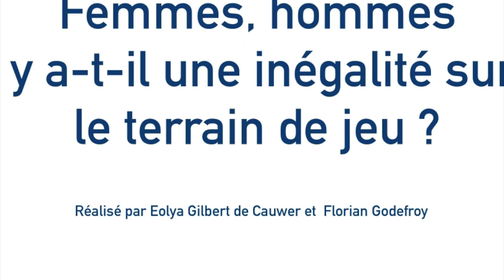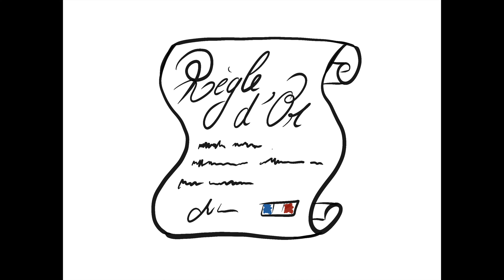Femmes, hommes, y a-t-il une inégalité sur le terrain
Cette vidéo a été réalisée par Eolya GILBERT DE CAUWER et Florian GODEFROY (IUT de Rambouillet, Rambouillet) dans le cadre du Prix "Jeunesse pour l'égalité" 2024, sur le thème "3,2,1...égalité !" organisé par l'Observatoire des inégalités. Elle a été lauréate dans la catégorie "Vidéos" des 16-25 ans.
Ce Prix est un concours de créations visuelles (vidéos et affiches) organisé chaque année par l'Observatoire des inégalités. Pour participer, il faut être par équipe de deux minimum et avoir entre 11 et 25 ans.
Découvrez toutes les informations sur ce concours sur notre site internet